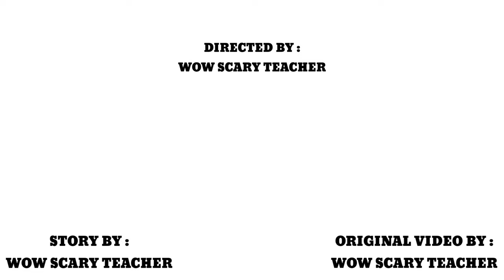Scary Teacher 3d - Miss'T vs Spiderman - Miss'T Changed to Venom - Game Animation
EPISODE 32: MISS'T CHANGED TO VENOM

Hay guys, welcome back to another story of SCARY TEACHER 3D
We have a new story today
one day on a dark and rainy day
miss't is sleeping in her room
suddenly she turned into venom
what will miss't do with her venom powers?
watch the video until it's finished, guys